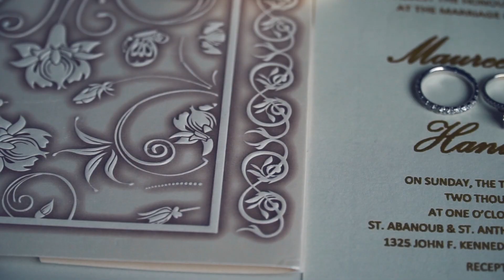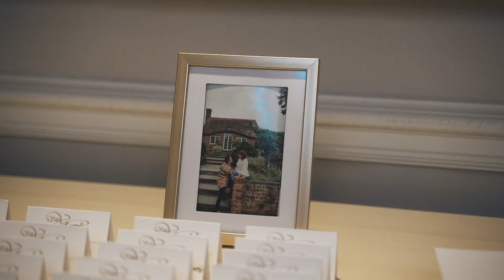Maureen & Hani’s wedding Oct 25 2020 @The Valley Regency